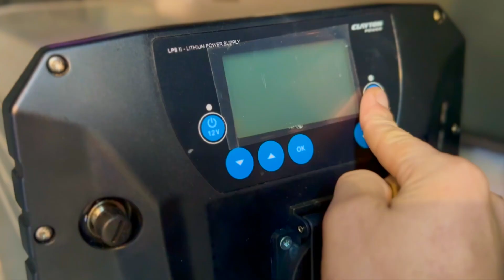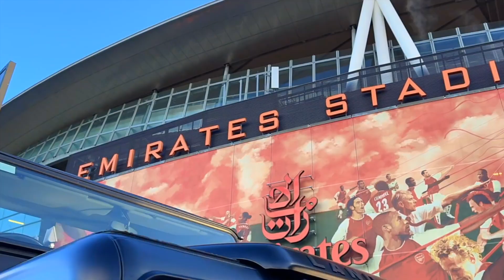Arsenal football DJ booth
We built Arsenal football club a DJ booth. You built it we booked it we set off! After completing this beautiful Land Rover pop top DJ booth we managed it and sent it out to the states.